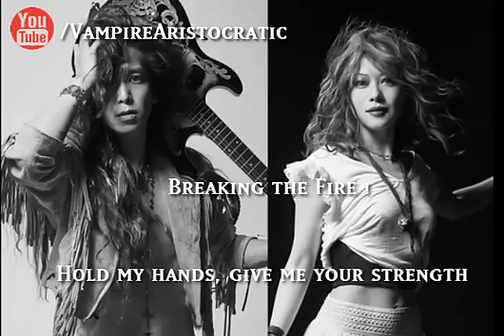Nozomu Wakai’s DESTINIA「Breaking the Fire Feat. Fuki (LIGHT BRINGER)」・歌詞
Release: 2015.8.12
Anecdote of the Queens

2014年にデビューを果たした魅惑のギタリスト、若井望が牽引するメタル・コンセプト“Destinia”の本編“Requiem for A Scream” (レクイエム・フォー・ア・スクリーム) の別章を描いた全曲書下ろしのミニ・アルバム。

1. ブレイキング・ザ・ファイアー (Breaking the Fire)
2. アイ・ミス・ユー (I Miss You)
3. ラヴ・トゥ・ラヴ (Love to Love)
4. アンティル・ザット・タイム (Until That Time)
5. ノー・サレンダー (No Surrender)
6. ロック・イズ・ゴーン (Rock is Gone)
7. ブレイキング・ザ・ファイアー (feat.ロブ・ロック) Breaking the Fire (feat. Rob Rock)